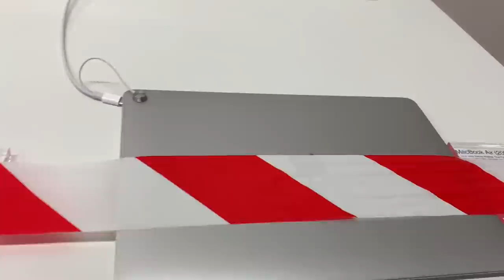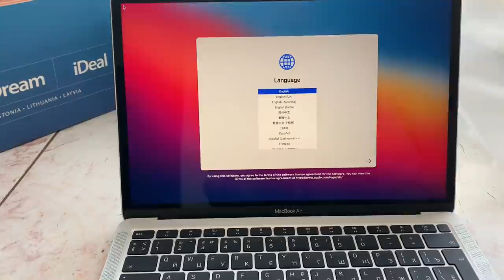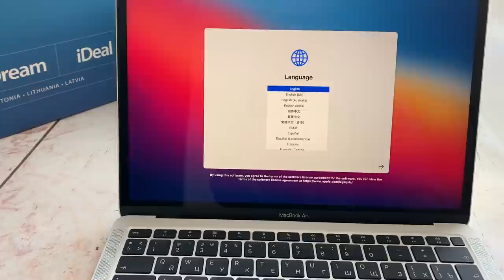VLOG..ALFA..ЛОКДАУН..КУПИЛА MACBOOK..ПУСТОЙ ТОРГОВЫЙ ЦЕНТР.7АПРЕЛЯ ОТКРЫВАЮТ МАЛЕНЬКИЕ МАГАЗИНЫ..УРА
наконец решилась,покупаю MacBook ..для этого приехала в торговый центр Alfa..у нас всё ещё Локдаун..пока ролик монтировала пришла новость что 7апреля открывают маленькие магазины не более 300квадратных метров..ну а я приеха забрать в магазин свою покупку,и покажу вам торговый центр..зайдём в магазин декора для дома,посмотрим на посуду,люстры,вазы...обо всём и ни о чём...и конечно распакуем дома мой новый MacBook

Привет!Я  Елена,мне 60лет,я живу в Латвии ..на моём канале..жизнь в Латвии,Рига,жизнь женщины 60+..болталки за жизнь,обзоры магазинов секонд хенд,винтажные секонд хенды..бюджетный шопинг..болталки о моде и стиле..покупки,примерки и аутфиты,путешествия по разным городам и странам,стрит стайл и уличная мода..обсуждаем что модно и как выглядеть модно и стильно женщине за 50+60+..что модно этим летом..обязательно подписывайтесь на мой канал..спасибо..